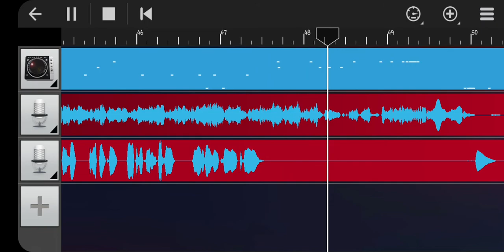COPYRIGHT REJECTS - Frontline Eyes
Somewhere on the wasted frontline
Inbetween some bardbed wire
There was beauty in her white dress
The craters were covered in mud and blood
Both of mine and the enemy, something protected me,
The eyes of the frontline guiding me to victory

I'd been here a long long time
Time and fear seemed to just intertwine
Pain was something I couldn't feel
I knew
This wound would be hard to heal
As I approached the hilltop ontop the summit
The angels sung a prayer of something magical wandering in the air
Could this be the crisp sunlight ive been dying to hear?
I take a step back and wonder to myself..

How Long have I really been here
And does it really matter?
All I thought I lost was doorways to something better
You were alongside me the entire battle
All I had to do was listen
I can your sweet little whispers
And almost see your hair blowing  in the wind
Well be together again my dear
In the light there's no time for fear

I'd seen you in my dreams often,
Soft blue eyes and blonde hair with a cheeky grin
Pure bliss in times of darkness how do i begin

The wind slows down and the whispers of the dead dim low
I think my enemies have finally taken their last blow
You'd been watching me make my mistakes
And learn, forgiven to move further forward in the fields
Something I won't forget is your whistling when I was asleep
A way of protecting sanity I suppose,
Least it's something to keep
When everything you ever knew is up for treat

You were alongside me the entire the battle

It's just me and you here now, in the wonderland of our imagination
I'm sorry I was blinded at the start,
I believe it'll make us stronger
But I thank you, for walking me through this frontline
My truly define